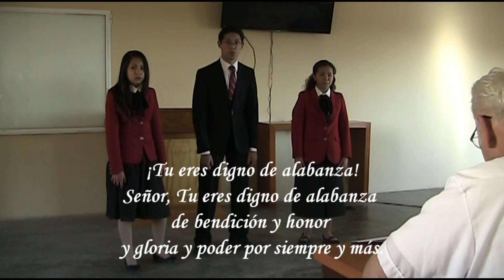Mixed Trio - I Will Sing of Your Love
Trío Mixto - 1er Lugar
Andrea Orzoco, Valentina Cedillo, Aldo Joel Velázquez
Por Joseph Martin
Doreán Homeschools
Convención Estudiantil Mexicana 2da semana
Bernal, Querétaro
Marzo, 2016